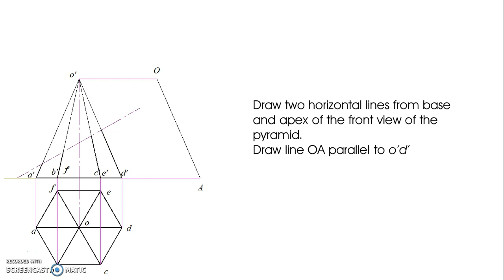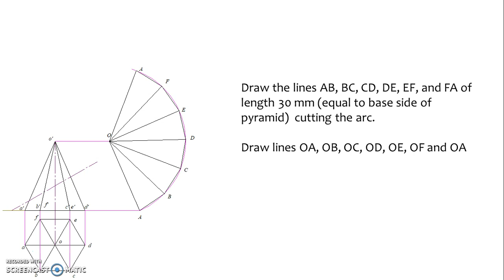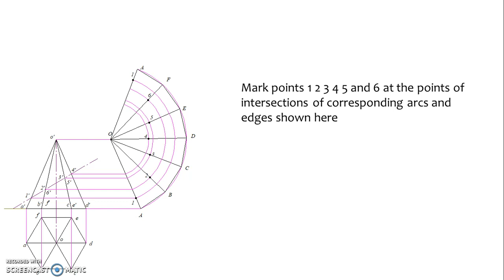Engineering Drawing - Development of Surfaces | Engineering Graphics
Engineering Drawing - Development of Surfaces
Draw Development of Hexagonal Pyramid